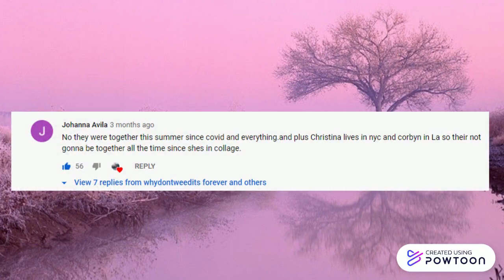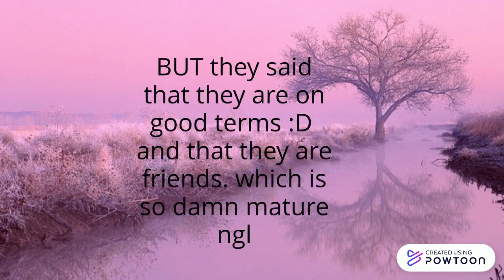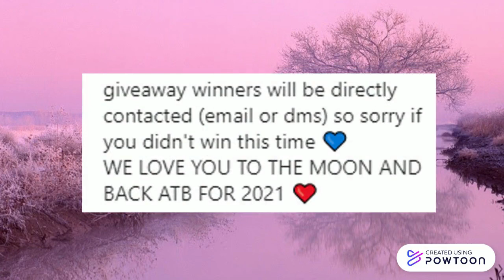CORBINA OFFICIALLY BROKE UP // WHY DON'T WE EDITS FOREVER // WEEKLY UPDATE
BACK?
This was late although it was made around a week ago -_-